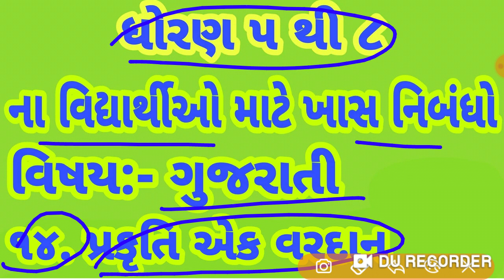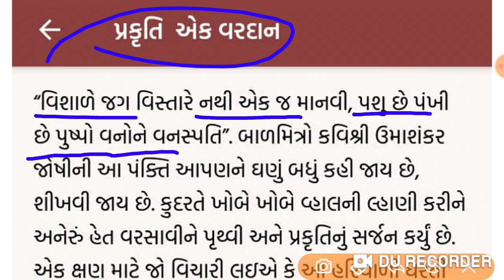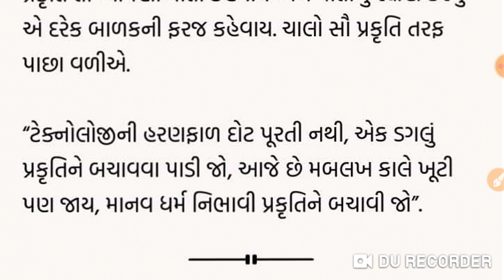ધોરણ ૫ થી ૮ ના વિદ્યાર્થીઓ માટે ખાસ નિબંધો ." પ્રકૃતિ એક વરદાન ".